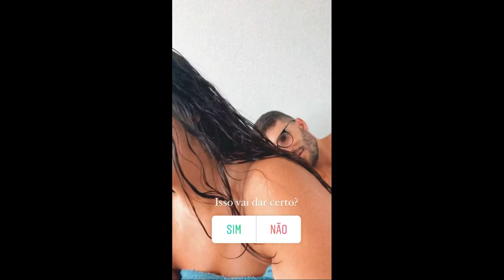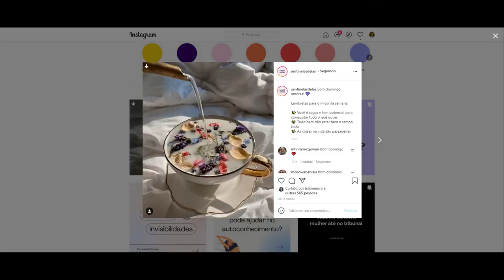STORIES DA GIZELLY BICALHO 16/05/2021